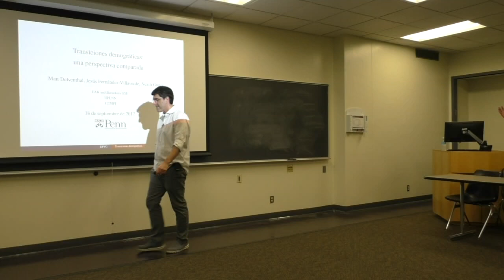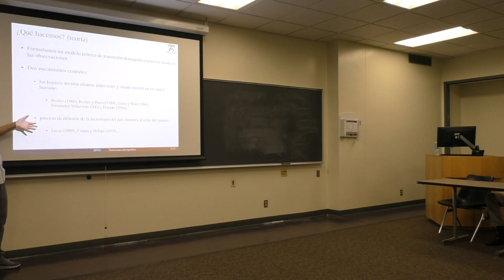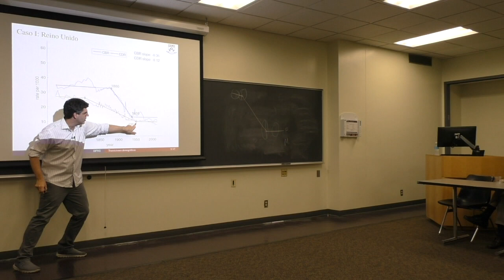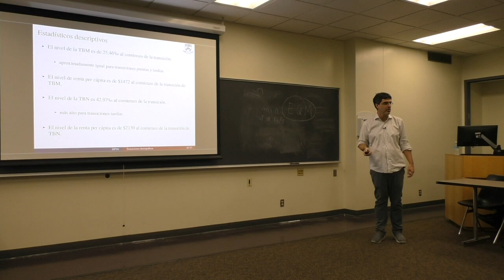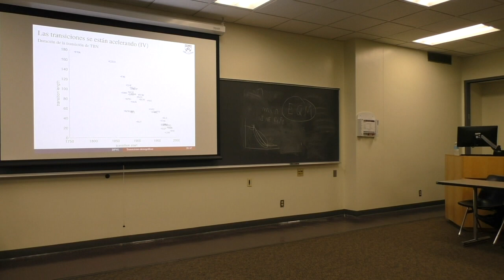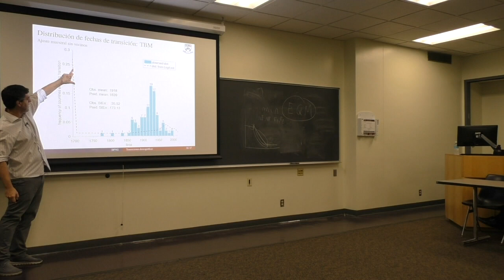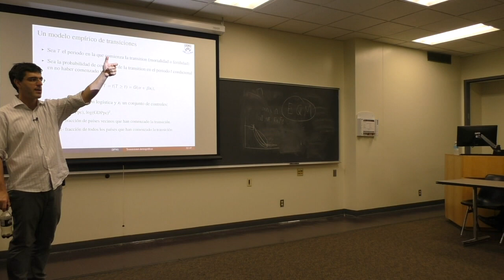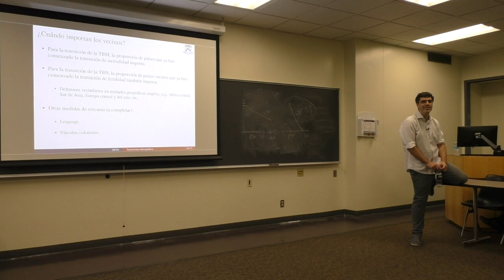PSC Colloquium 2017-09-18 Jesús Fernández-Villaverde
"On Demographics Transitions across time and space / Spanish: Transiciones demograficas: una perspectiva comparada (SPANISH SPEAKING COLLOQIUM)," Jesús Fernández-Villaverde, Director of Graduate Studies, Economics / Professor of Economics - University of Pennsylvania, Department of Economics, PSC Fall 2017 Colloquium Series